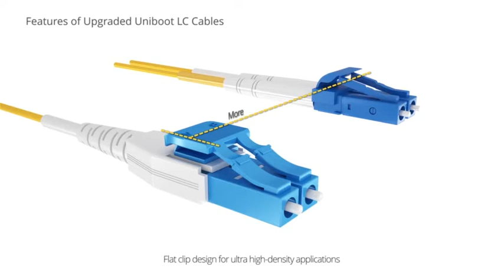Flat Clip for Uniboot Fiber Cables | FS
The video shows the basic parameters of FS Flat Clip Uniboot Cable designed for ultra-high density applications and how to use it for switching polarity.